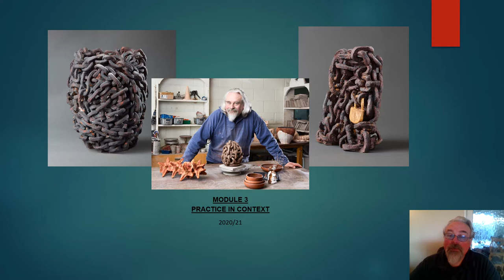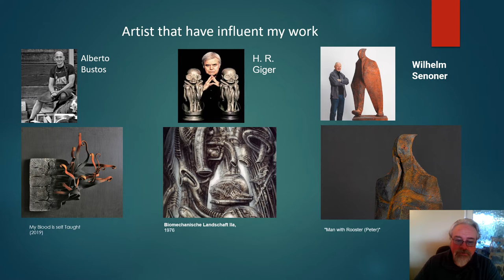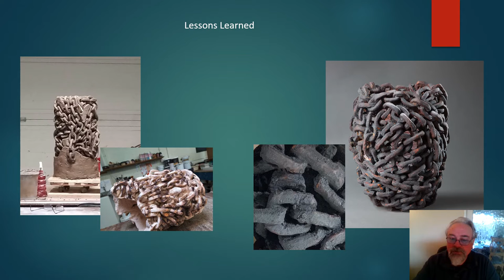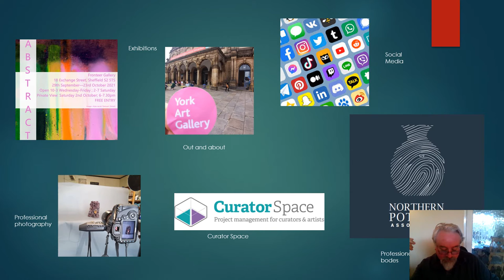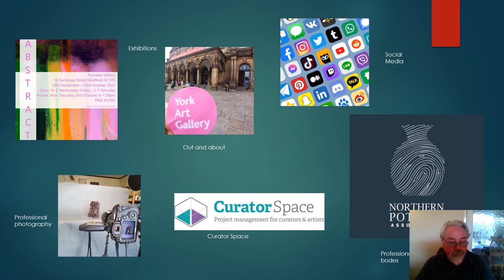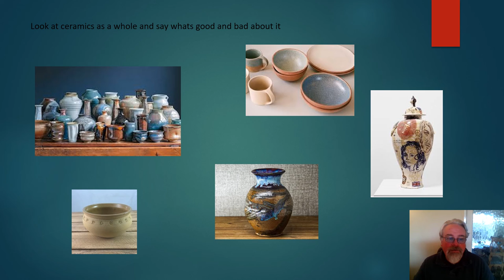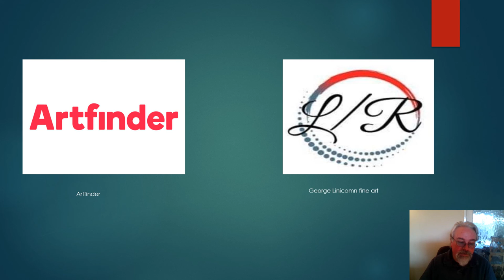Practice in Context Module 3